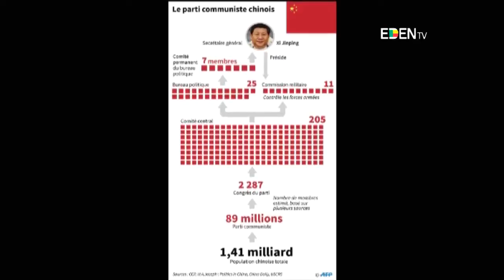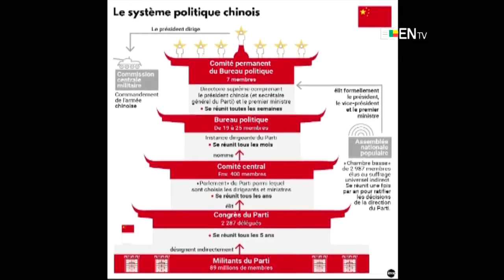LES CLES DU MONDE DU 25/10/2017 James-William GBAGUIDI